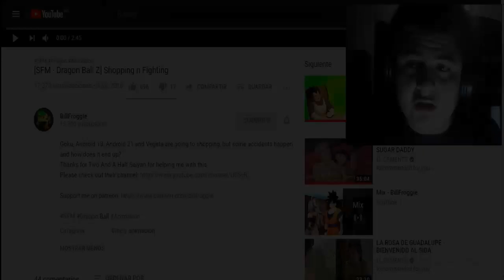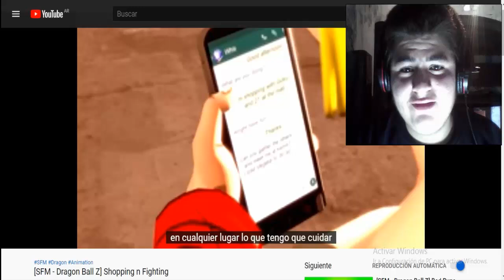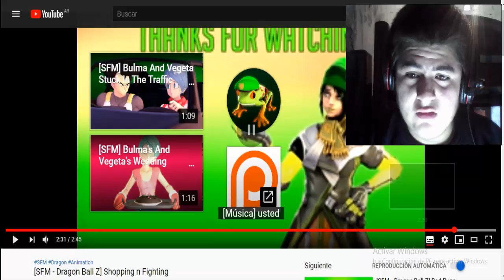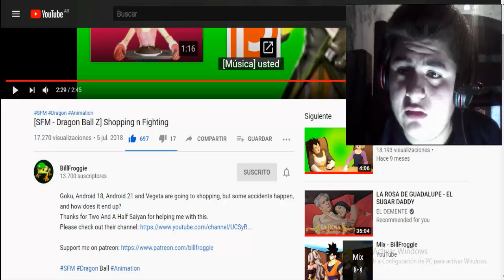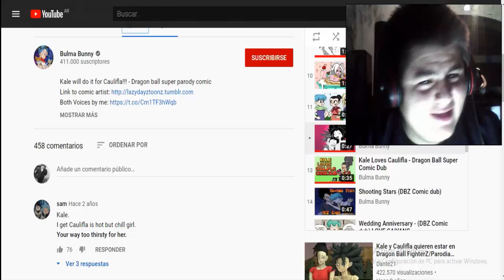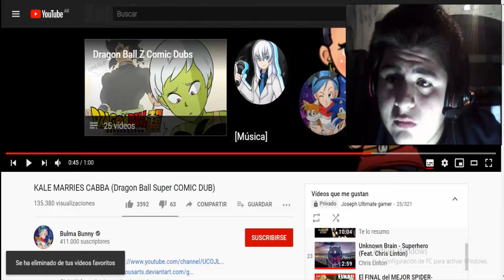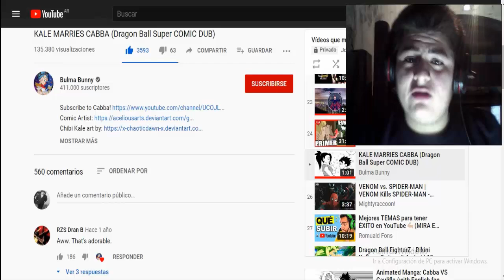Yandere Kale? - Dragon Ball Super Comic Dub / Reacción